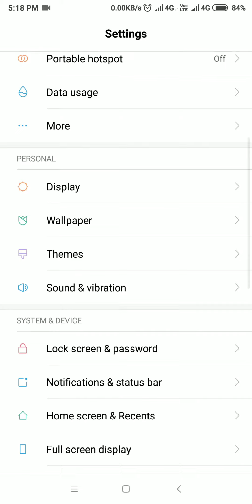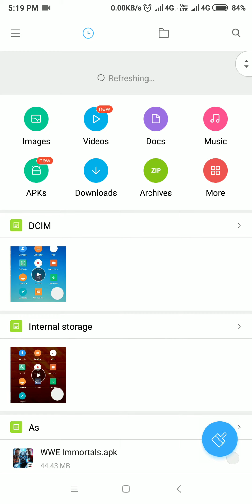How to block Adds on any Xiaomi Phones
Hi guys